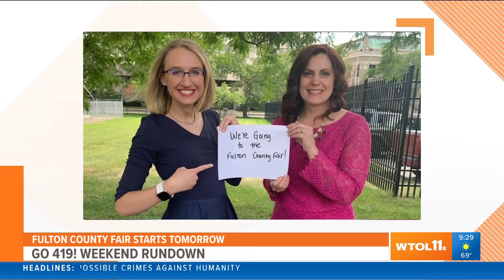Go 419 Weekend rundown | Sept. 2 - 5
Fulton County Fair, Side by Side by Sondheim at Toledo Rep, 'Encanto' movie night at 5/3 Field, 419 Taco War, Grito Fest, Hamilton performances, Labor Day parade.